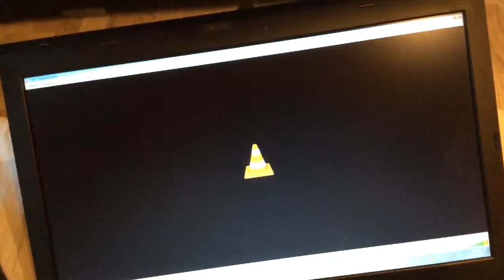Simon Makienok, Christopher og Rasmus Seebach.